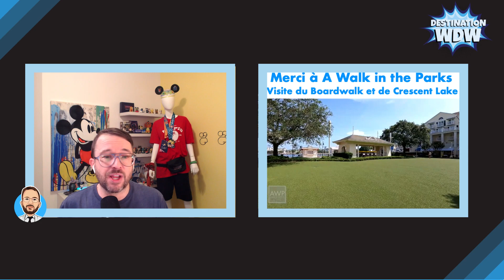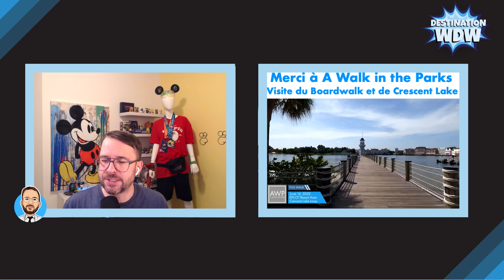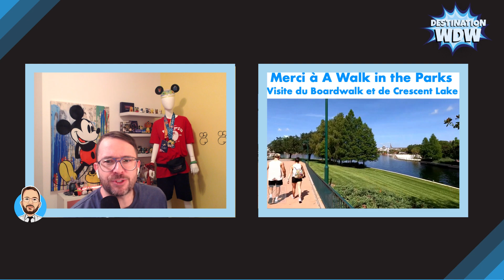Destination WDW épisode 765: Les hôtels Boardwalk Inn, Yacht club et Beach Club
Dans cet épisode, Jean Philippe vous propose une visite virtuelle autour du Crescent Lake à la découverte des hôtels Boardwalk Inn, Yacht Club et Beach Club.